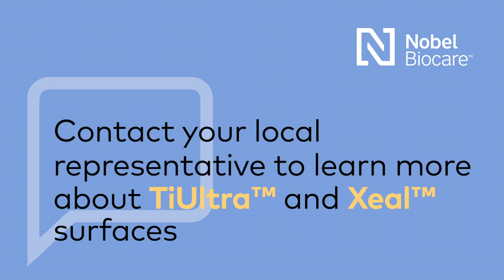How does TiUltra™ compare to TiUnite™? Find out from Dr. Young Jun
How does TiUltra™ compare to TiUnite™? After performing a double-arch restoration using TiUltra™, Dr. Young Jun reports less pain, better patient comfort, and faster healing compared to TiUnite™.

Be a part of Tim's journey from edentulism to receiving an upper and lower fixed prosthetic.

the NEW NobelProcera® Zirconia Implant Bridge as well as Xeal™ and TiUltra™ abutments and implants